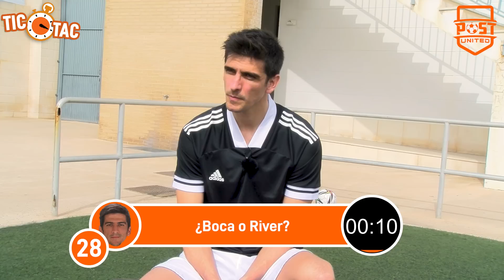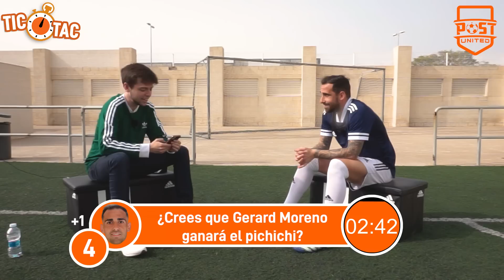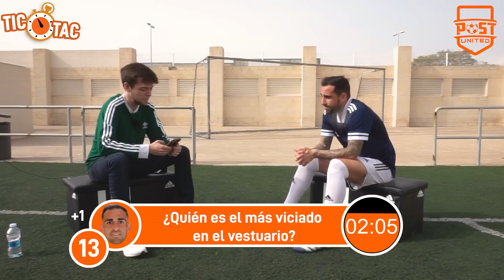PACO ALCÁCER vs GERARD MORENO | TIC TAC CHALLENGE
En este nuevo vídeo de Post United te traemos un TicTac Challenge en el que enfrentaremos a Paco Alcácer y a Gerard Moreno.

🟢 ¡Ahora también puedes escuchar nuestro podcast en Spotify! 🟢